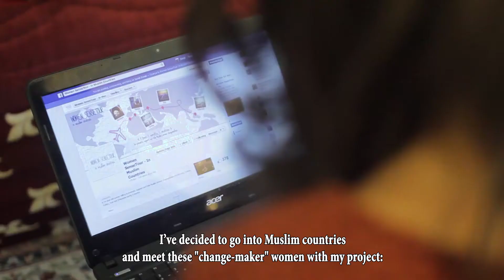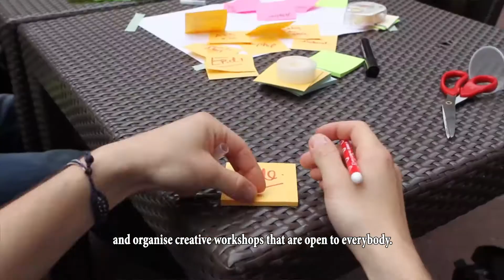Women SenseTour - in Muslim countries - Crowdfunding campaign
Women SenseTour - in Muslim countries a pour but de promouvoir, valoriser et soutenir les femmes musulmanes à travers un voyage dans 5 pays : Maroc, Tunisie, Turquie, Iran et Indonésie pour aller à la rencontre d'actrices de changements, porteuses de projets en faveur de l'autonomisation des femmes. womensensetour.comher on

InFocus - 2015